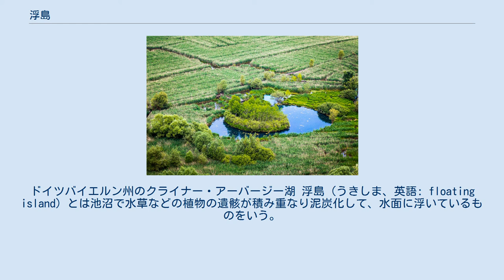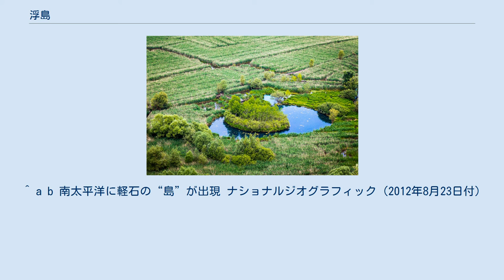浮島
ドイツバイエルン州のクライナー・アーバージー湖 浮島（うきしま、英語: floating island）とは池沼で水草などの植物の遺骸が積み重なり泥炭化して、水面に浮いているものをいう。
世界的に多数分布し、なかには面積数ヘクタールに及ぶものもある。
自然のものが圧倒的に多いが、人工の浮き島も存在する。
 イタリアラツィオ州フロジノーネ県のポスタ・フィブレノ湖 浮島は熱帯から寒帯まで見られ、その成立や素材は地域によって異なる。
 冷温帯から寒帯ではミズゴケなどの生育するいわゆる高層湿原で、分解されにくい植物質が蓄積し、その表面で成長がおこなわれるうち、下面が水底に届かない部分が水面に広がるようになり、それが切り離されると浮島となる。
 暖帯や熱帯ではアシ、フトイ、ガマなどの抽水性の水草は比較的水深の浅いところに生育するが、水深が深くなると根が底質を離れて浮いたまま生育することがある。
これが長期間続き、嵐などで岸から離れると、島のようになる。
大きくなるとその上に水草以外の植物からなる植生が生じることも多い。
 日本では新宮市の「浮島の森」が最大（約0.5ヘクタール）で、上には木が生えている。
この場合、地下にわき水があり、水温が低いため、植物質の分解が遅くなり、浮島化を助けたとも言われる。
ごく小規模のものは他にもある。
 ニュージーランドのケルマディック諸島では、2012年に海底火山の噴火が原因と思われる浮島が出現した。
この浮島は軽石によって形成されたもので、7月28日に出現した後、徐々に面積を拡大し、翌8月13日には全長約450キロにまで達している。
 チチカカ湖に浮かぶウロス島 人工の浮島は水草を積み重ねて作るもので、有名なのは南米チチカカ湖においてウロス族の人々がトトラ（フトイに近縁の植物）で作る浮島である。
彼らは新しいトトラで修復を繰り返しながらその上に住んでいる。
彼らは元来、近隣の民族（インカまたは侵攻したスペイン人ともいわれる）による攻撃から逃れるためにこれを始めたといわれる。
 アステカの首都・テノチティトラン（現・メキシコシティ）の周囲にはチナンパという人工の農耕用の島が多数あった。
これも浮島と呼ばれることもあるが、実際には泥土が積み重ねられるため埋立地となったものである。
 ^ a b 南太平洋に軽石の“島”が出現 ナショナルジオグラフィック（2012年8月23日付）